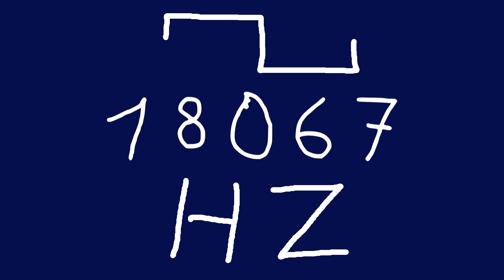18067 hz square